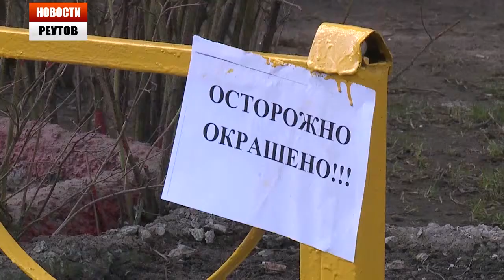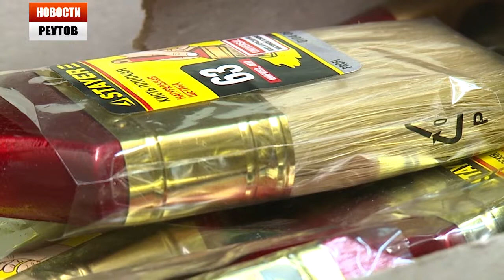К ОБЩЕГОРОДСКОМУ СУББОТНИКУ ВСЕ ГОТОВО 26.03.14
Коммунальные службы Реутова готовятся к глобальной уборке. Из-за рано стаявшего снега месяцем благоустройства в городе был объявлен март. Но все-таки общегородские субботники по традиции пройдут в апреле. Точнее до Пасхи, которая в этом году выпадает на 20ое число. Как всегда призывают на помощь и горожан, но приводить территории в порядок коммунальщики уже начали.